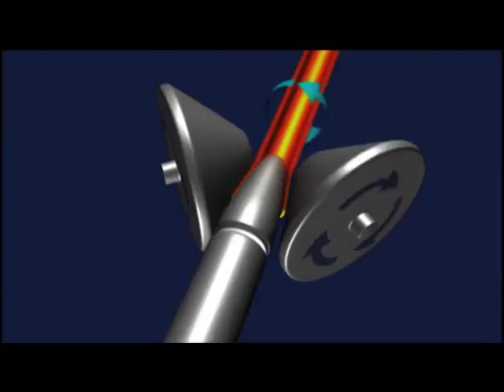Dalmine dvd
film editor&post production supervisor